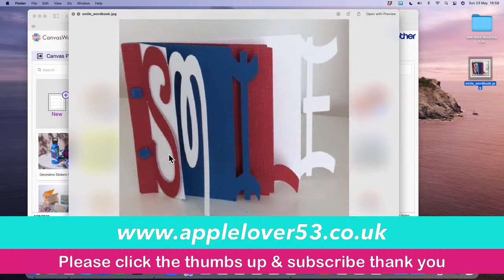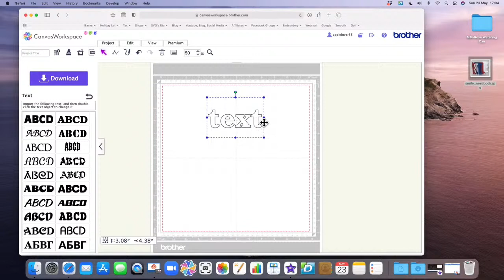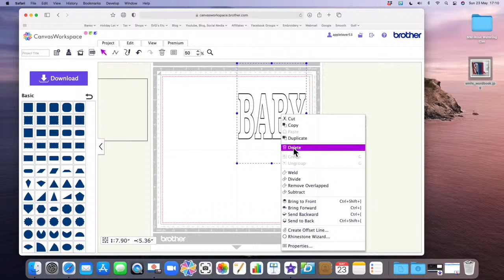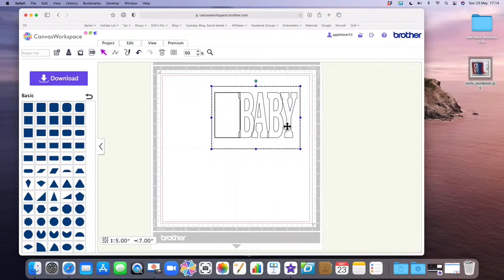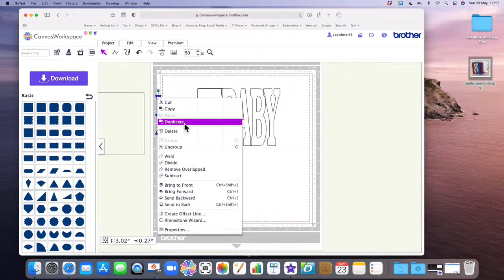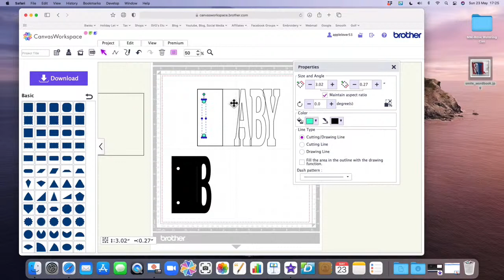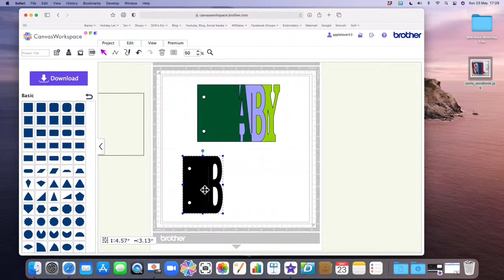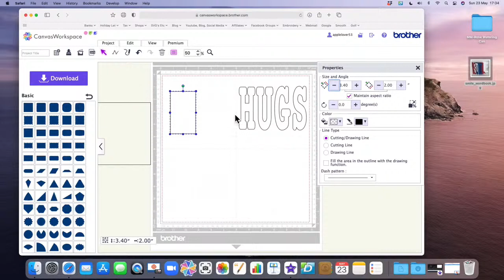Live 23rd May 2021 - (Part 1) Brother ScanNCut Canvas Workspace - How To Make Wordbooks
In todays applelover53 video I am showing you how to make wordbooks using brother scanncut canvas workspace. We had some technical difficulties so the stream is in two parts.